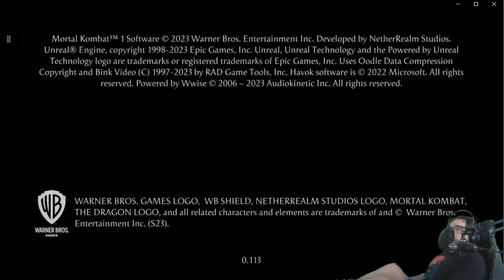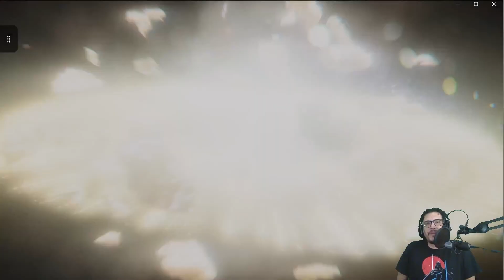MORTAL KOMBAT 1🥷🏽💪🏽 GAMEPLAY: Ep. 1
It's been a long time since I've played a fighting game, especially Mortal Kombat. This brings back memories of me and my cousins playing at the stores and cussing out the Chinese people at the store and they'd kick us out. It's come a long way from that part of history in my life to where I'm at now and I hope for the best of this game. It met my expectations, it was just damn fun. Enjoy.